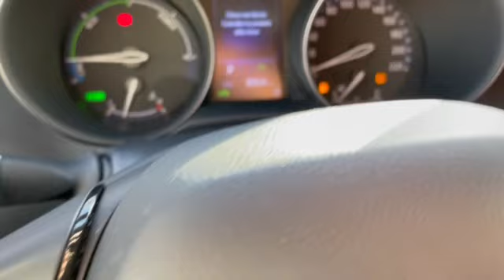Toyota C-HR 1.8 HYBRID 83524km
⚈ Цена: 36 990 лв. или по 485 лв./мес.
⚈ Тип двигател: Бензин/Хибрид
⚈ Мощност: 99 к.с.
⚈ Евростандарт: Евро 6В
⚈ Скоростна кутия: Автоматична
⚈Пробег: 83 524 км

Нов Внос Италия ! ! ! Собствен лизинг ! ! ! Гарантиран произход ! ! ! 100% Реални доказуеми километри ! ! ! 100% БЕЗ КОРЕКЦИИ В БЪЛГАРИЯ ! ! ! Автомобила е в ПЕРФЕКТНО техническо и визуално състояние! ! ! ПЕРФЕКТНА РАБОТА НА МОТОР и СКОРОСТИ ! ! ! Работещ климатроник , отлична ходова част , ПЕРФЕКТНА работа на всички системи и екстри по автомобила , 4БР ОТЛИЧНИ ГУМИ , 2 КЛЮЧА ! ! ! ТЕСТ ДРАЙВ ! ! ! Автокъща NEXT AUTO предалага за своите клиенти застр. ГO, Kаско с голям % отстъпка и съдействие за регистрация в КАТ! ! ! ! ! ! Възможност за подръжка в собствен сервиз на Автокъщата! ! ! Лизинг! ! ! https: //www. facebook. com/nextautobg